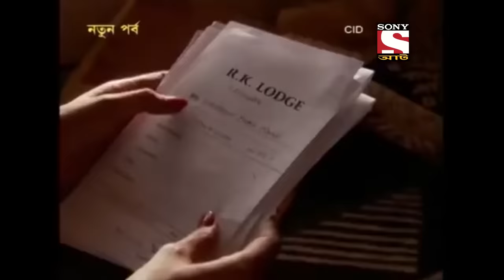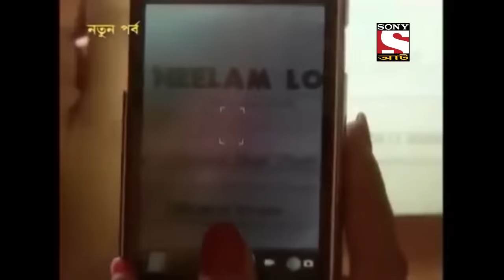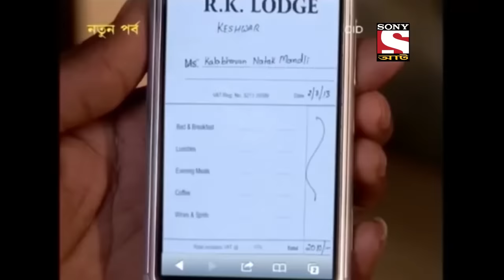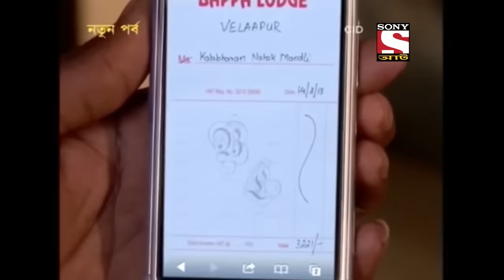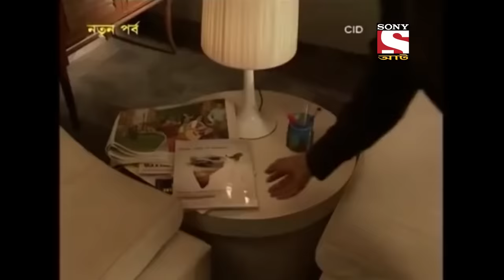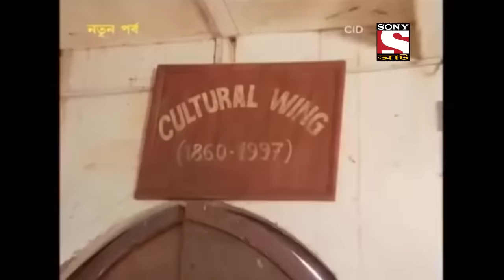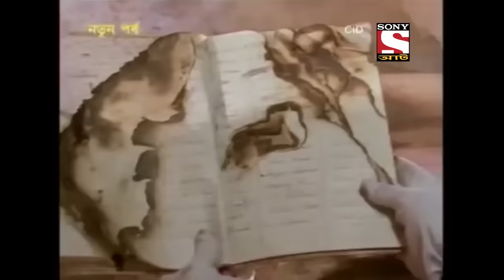Best of CID (Bangla) - সীআইডী - The Stolen Ornaments - Full Episode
Four more people who witnessed Kalabhavan Natakmandli's Mahabharat play are killed the same way as the previous murders. Now, the team decides to put ACP Pradyuman's plan into action. As per the plan, Abhijeet, Daya, and Taarika go undercover as actors and take on the roles of Arjun, Bheem, and Draupadi respectively. Meanwhile, the team locates the jewelry shop owner who buys stolen ornaments. However, before the team can get hold of him, he is killed. Then, Taarika finds the clue of the killer's hideout and takes photographs while Abhijeet and Daya prepare for the play. Can Abhijeet and Daya perform their roles to perfection and catch the killers? Find out!